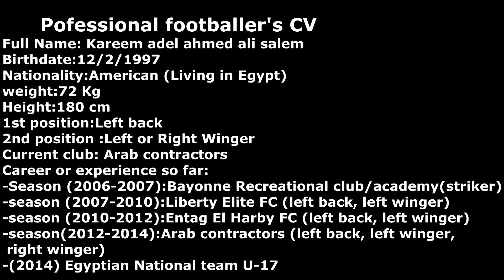kareem salem #19 ( Football Cv )